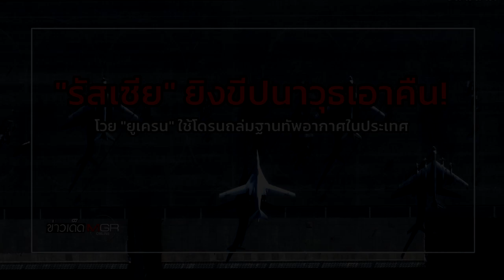"รัสเซีย" ยิงขีปนาวุธเอาคืน! โวย "ยูเครน" ใช้โดรนถล่มฐานทัพอากาศในประเทศ : ข่าวเด็ดแมเนเจอร์